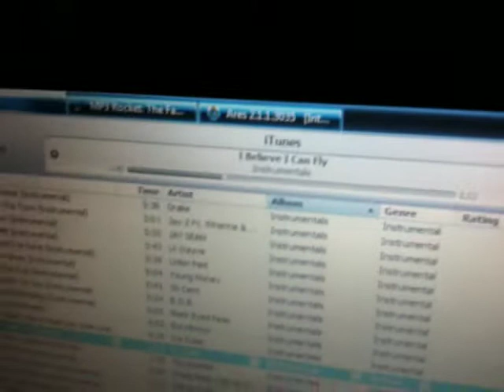I Believe I Can Fly by Zack Wilhelm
What do you think? Is he good?